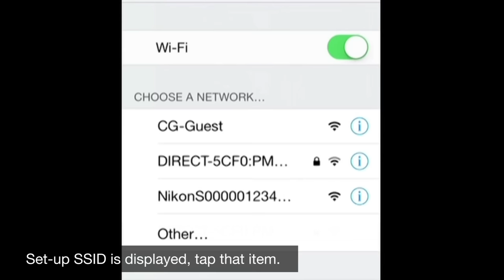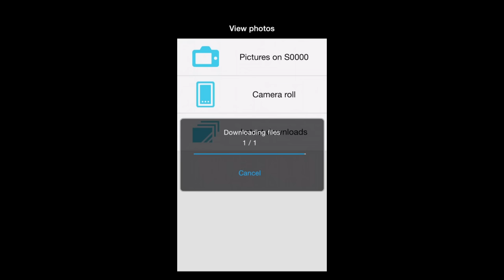Nikon COOLPIX Spring 2015: How to transfer images with Wi-Fi®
Share every moment with the COOLPIX S3700, P610, AW130, L840, S9900 and S7000! Learn to transfer images to your smart device in a few simple steps using the camera's built-in Wi-Fi®. Enjoy unlimited connectivity on the go with the latest COOLPIX.